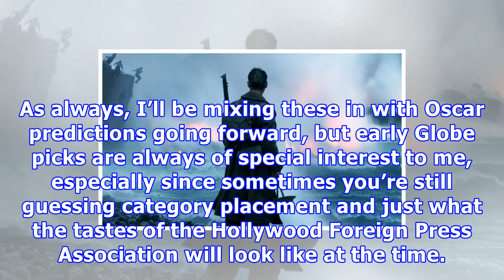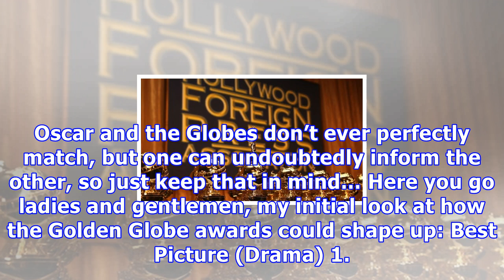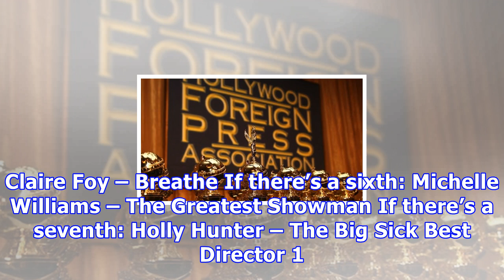Hollywood contenders – a first crack at 2017 golden globe predictions|Breaking News Today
Hollywood contenders – a first crack at 2017 golden globe predictions